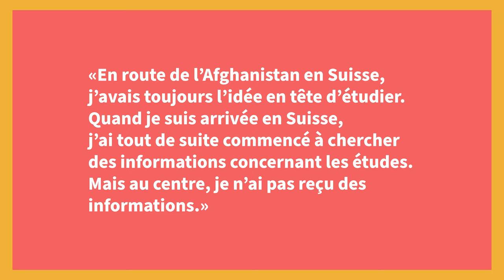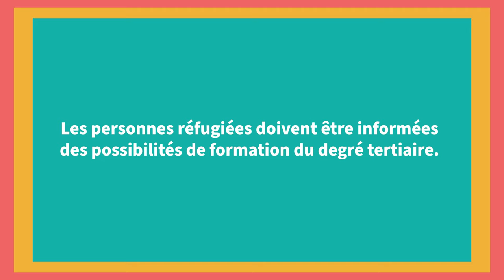Je n'ai jamais été informée ! Des personnes réfugiées demandent l'accès aux études en Suisse.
L'éducation est un droit fondamental. Pourtant, de nombreux-ses habitant-e-s en Suisse n'ont pas accès à l'éducation. Des personnes réfugiées mettent en avant les obstacles rencontrés pour accéder aux études en Suisse et demandent un changement de la situation actuelle.

-- Que pouvez-vous faire ? Signez la pétition

La vidéo a été réalisée dans le cadre du groupe de travail "Intégration par la formation" de Perspectives – Études. Vous trouverez ici toutes les requêtes

Le projet Perspectives – Études a été lancé en 2016 par l'Union des Étudiant-e-s de Suisse (UNES) pour faciliter l'accès aux études supérieures pour les personnes réfugiées. Nous conseillons les personnes réfugiées, soutenons les projets locaux, informons les spécialistes et nous nous engageons politiquement pour un changement. Infos:

Réalisation des vidéos : Philipp Eyer & Stephan Hermann (coupdoeil) 2021